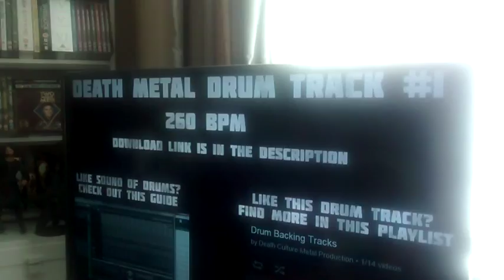Death Metal song 260 BPM